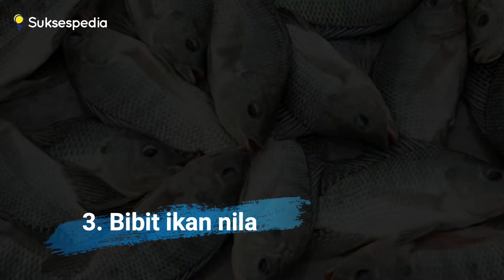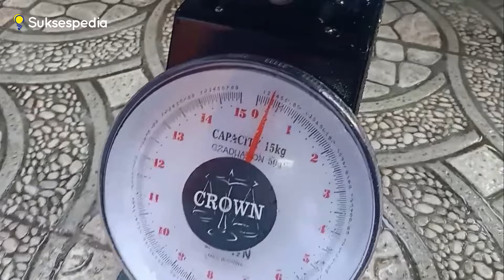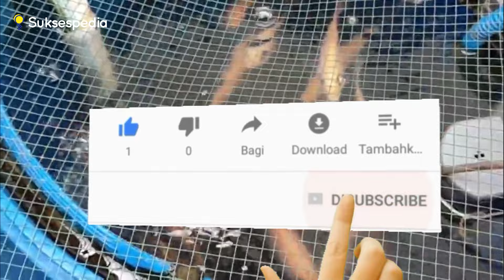BISA PANEN IKAN NILA YANG BERKUALITAS - INI DIA YANG PERLU DIPELAJARI!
Hallo sahabat, selamat datang di Chanel Sukses pedia
Ikan menjadi salah satu makanan yang sering dikonsumsi oleh masyarakat. Mulai dari warung sederhana hingga restoran memiliki menu makanan ikan dengan beragam olahan. Salah satu ikan yang cukup banyak dikenal adalah ikan nila. Tak hanya di Indonesia, ikan ini juga sangat disukai oleh kalangan mancanegara. Ini bisa jadi peluang bisnis bagi sahabat yang ingin budidaya ikan nila di luar negeri. Sebelum membudidaya, ada baiknya untuk mempelajari hal-hal yang bisa menghasilkan panen ikan nila yang berkualitas. Penasaran? Simak videonya hingga akhir yaa..
Berikut,  BISA PANEN IKAN NILA YANG BERKUALITAS - INI DIA YANG PERLU DIPELAJARI! Versi Sukses Pedia

Source.